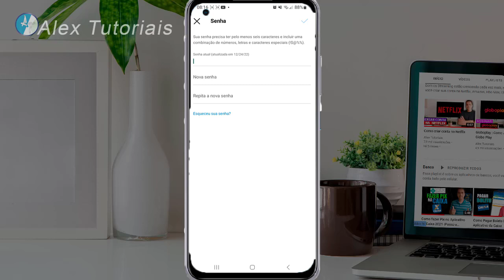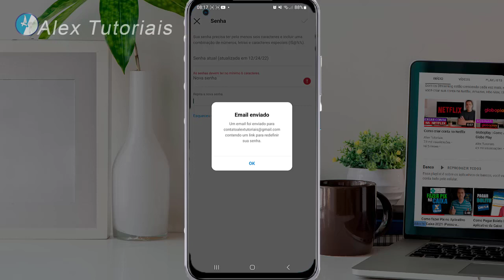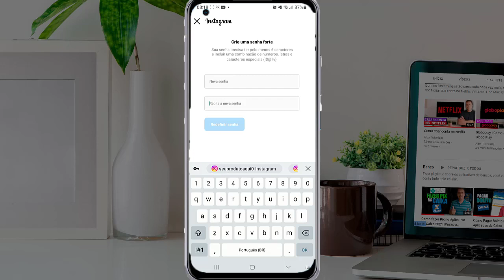Esqueci a senha do instagram | Como mudar senha do instagram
Esqueci a senha do instagram e como mudar a senha do instagram, eu não me lembro da senha atual do instagram, e não consigo acessar a minha conta, não se preocupe que nesse vídeo vou mostrar para você como que faz para mudar a senha da sua conta do instagram.